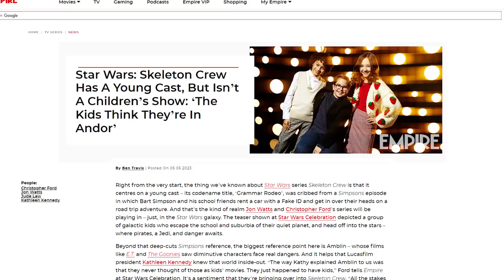This Adult Only Star Wars show is surprising...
So in a recent interview with the writer for the upcoming Star Wars show, Skeleton Crew. We learn that the show is not the kids, but fans aren’t convinced…

📼 This is why the episode was so weird...